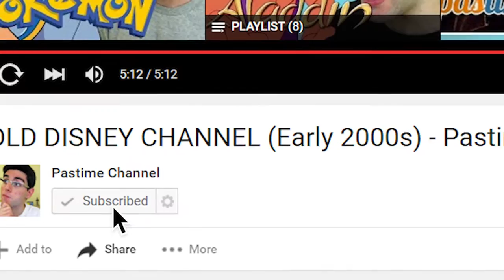Teen Reaction to PINKY AND THE BRAIN - Shamim Reacts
Teen Shamim reacts to the first episode of Pinky and the Brain. Shamim's reaction to Pinky and the Brain features commentary on Brain's world domination goals, disgusting pancakes, Brain's surprising computer skills, the meaning of "pondering", and the lifting of the Titanic.

In “Das Mouse,” Brain's (Maurice LaMarche) latest world domination plan involves hypnotizing people through pancakes. But first, Brain must recover a rare crab meat only found in the sunken wreckage of the Titanic. He and Pinky (Rob Paulsen) cross the high seas in a submarine that can only turn right, and head to the remains of the Titanic. The CIA becomes aware of this unidentified submarine and orders its destruction.

Shamim Reacts is a show featuring reactions to the first episodes of anime series, cartoons, teen sitcoms, among other TV shows, and short films.